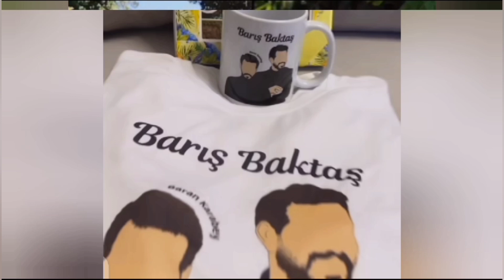Barış Baktaş Opens Up on Yağmur Yüksel and the Twist of Fate in Their Connection!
baris baktas wife,
baris baktas age,
baris baktas wikipedia,
baris baktas yagmur yuksel,
baris baktas movies,
baris baktas music,
baris baktas actor,
baris baktas series,
baris baktas edad,
baris baktas biografie,
yagmur yuksel age,
yagmur yuksel height,
yagmur yuksel closet,
yagmur yuksel closet instagram,
yagmur yuksel boyfriend,
yagmur yuksel eye color,
yagmur yuksel actress,
yagmur yuksel instigram,
who is yagmur yuksel,
baris bektas age,
is baris baktas married,
baris baktas wiki,
kan cicekleri english subtitles,
kan cicekleri season 2,